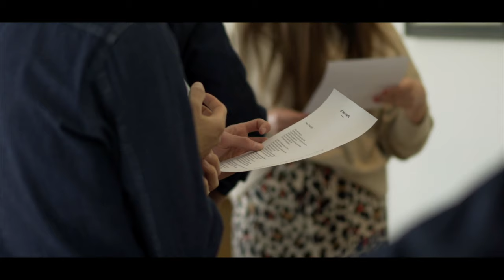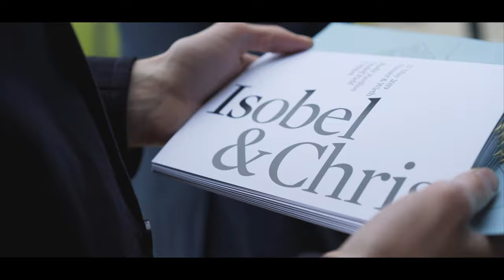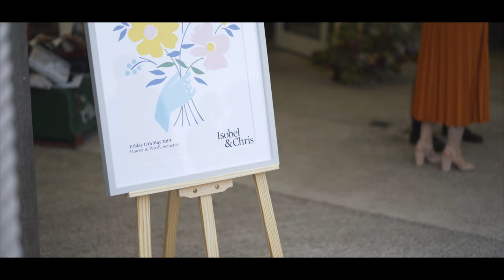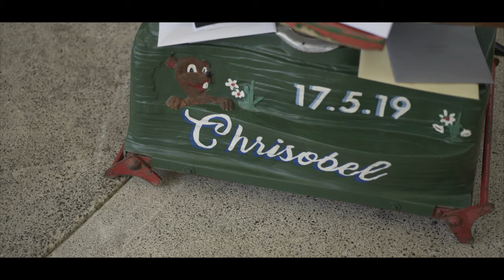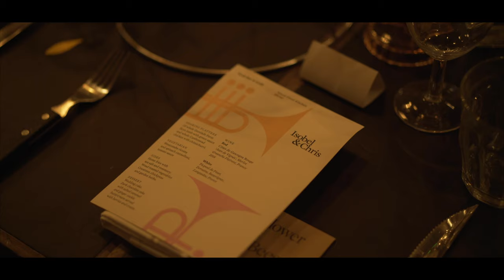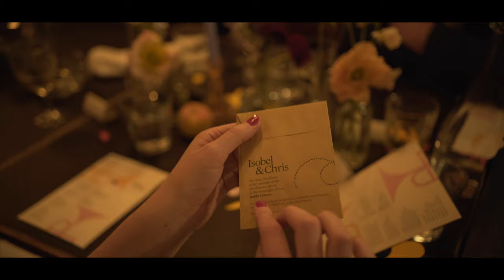Isobel & Chris: Flower filled Somerset Wedding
The wedding of professional wedding cake maker Isobel of Isobel Bakes and her husband Chris.